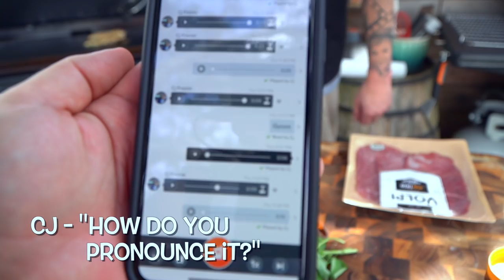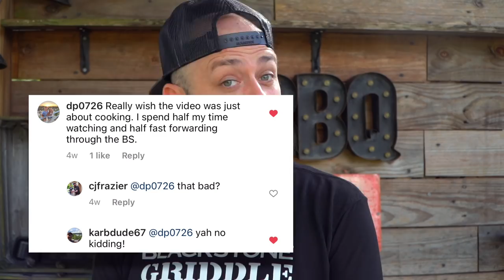French Bread PIZZA!... Two Ways?! | Cj's First Cooking Show | Blackstone Griddles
In the land of quick fix recipe shortcuts... Cj is the mayor! In this video, Cj will show you how to make two simple yet satisfying french bread pizzas that are sure to be a crowd pleaser. The are great for appetizers, a weeknight treat or a lovely and lazy Saturday afternoon. Give these little treats a try next time you fire up your Blackstone Griddle.